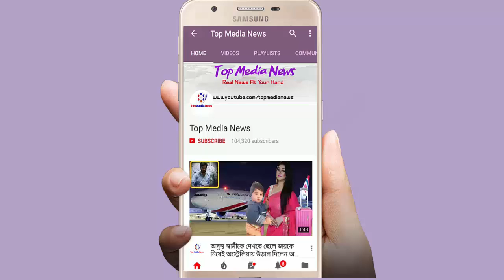এবার নিজের সুন্দরী স্ত্রীকে নিয়ে সাংবাদিকদের সামনে একি বললেন হিরো আলম।